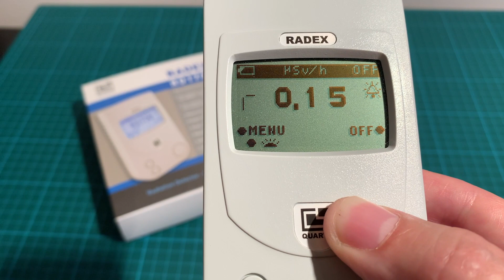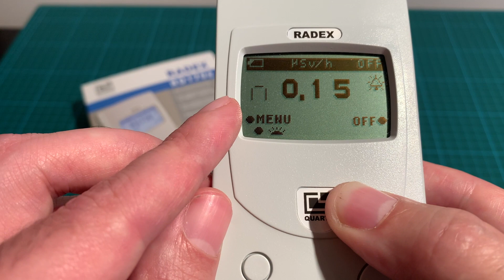Radex RD1706 - Geiger Counter - Radiation Detector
Présentation du compteur Geiger Quarta-Rad Radex RD1706.

Détection de la radioactivité bêta, gamma et des rayons X.